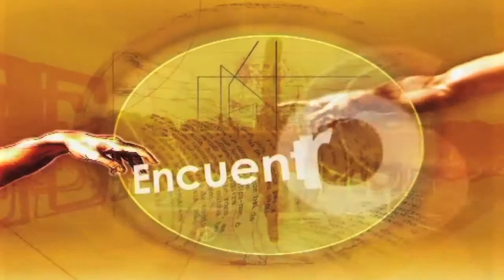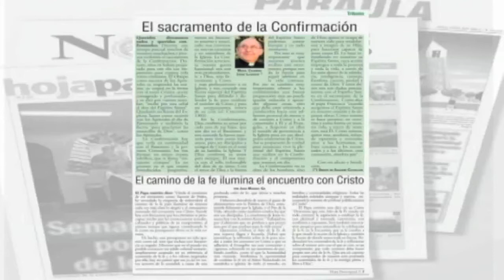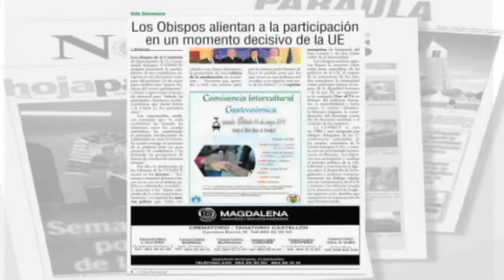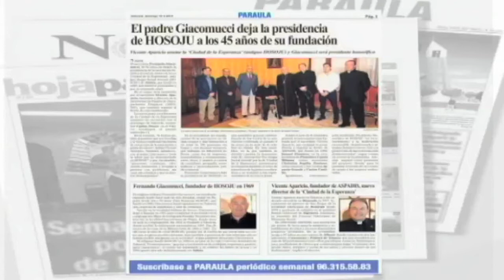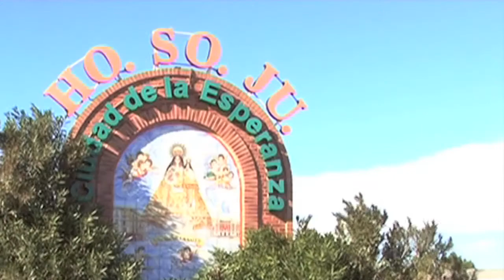Luis Garrido, director musical de la Escolanía de la Virgen de los Desamparados en ENCUENTROS TV